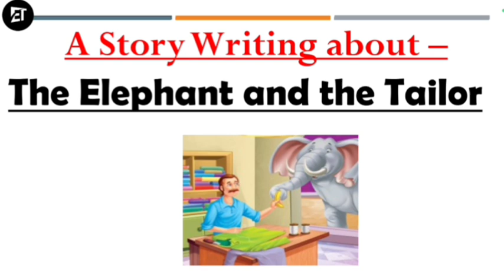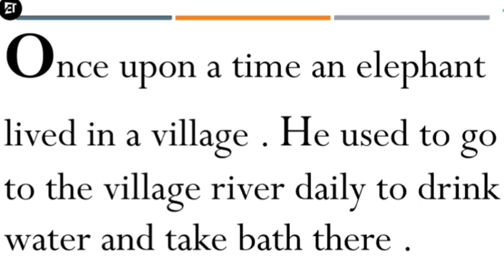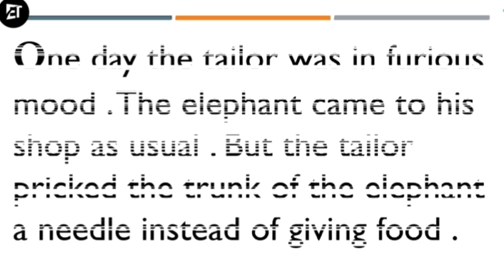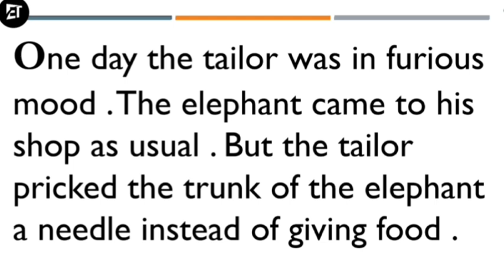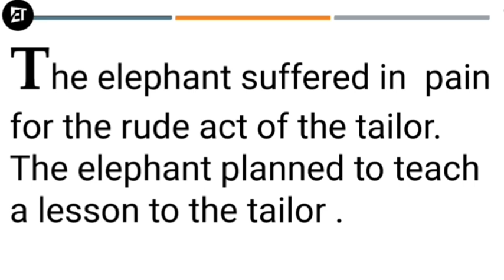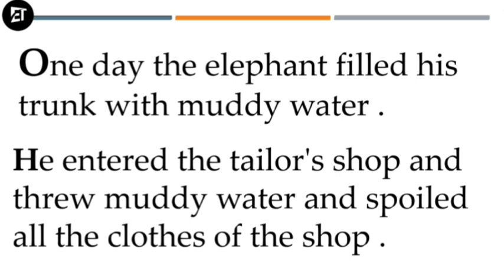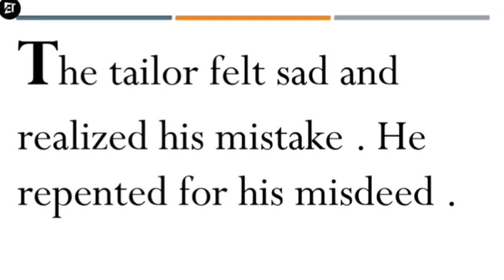"The Elephant and The Tailor" Story Writing by Ashoka Biswas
A Story Writing on "The Elephant and The Tailor" Ashoka Biswas